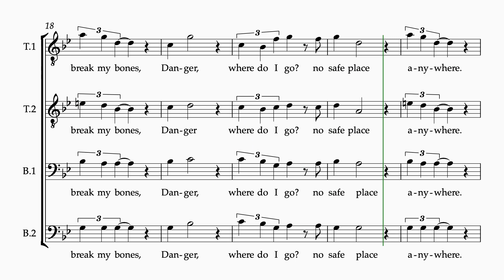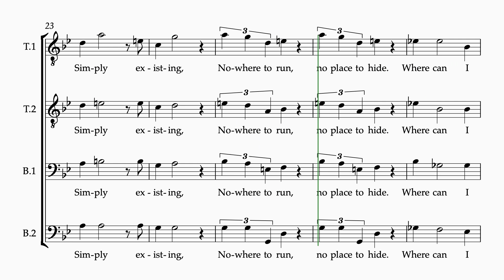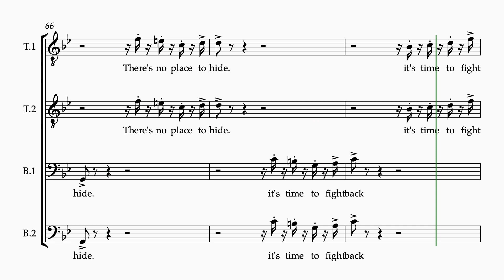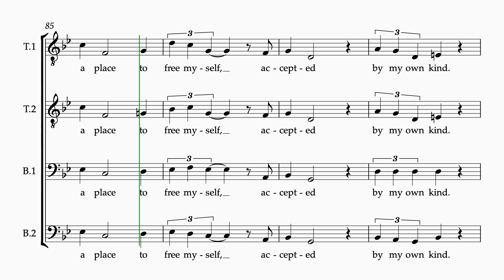Leavitt Strange Fruit 4 staves bass1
Chorus rehearsal videos for
"Strange Fruit" by Paul Leavitt
4 staves
bass 1